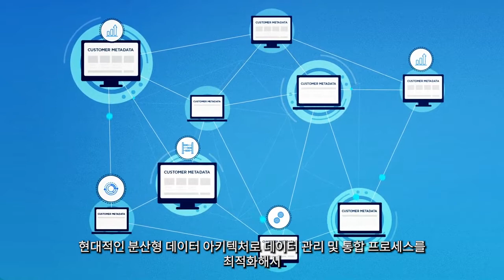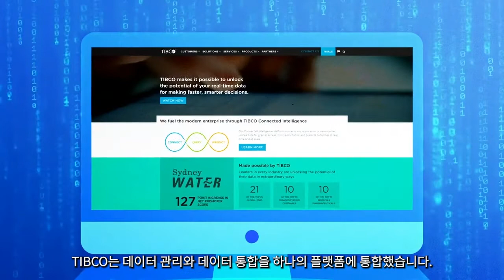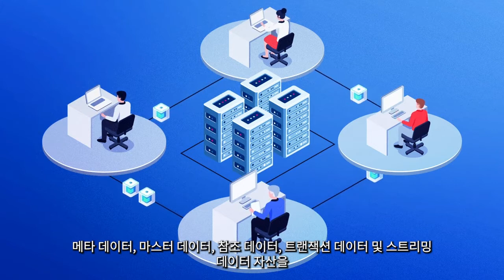데이터 패브릭(Data Fabric) | TIBCO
데이터 패브릭은 공유 데이터 자산을 포함하고 있는 현대적인 분산형 데이터 아키텍처로 데이터 관리 및 통합 프로세스를 최적화해서 오늘날의 데이터 문제를 통합된 방식으로 해결해 줍니다.
무료로 제공되는 O'Reilly eBook을 다운로드하여 데리터 패브릭이 어떻게 다양한 데이터소스, 사일로 및 복잡성을 포함한 문제를 해결하는데 도움이 되는지 알아보십시오